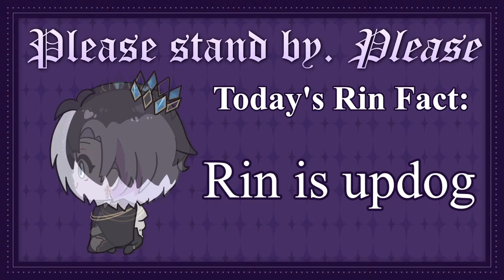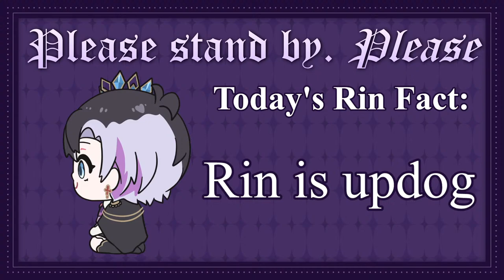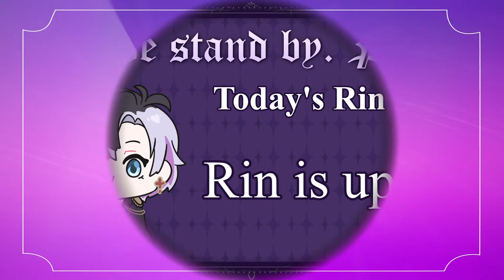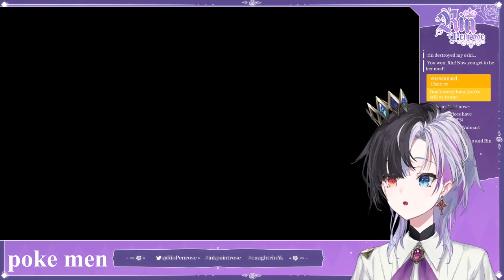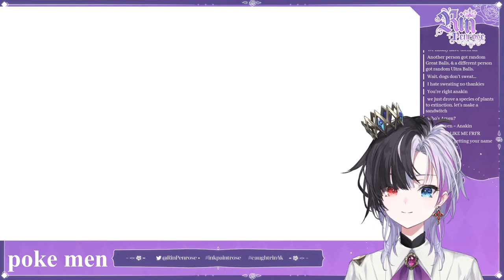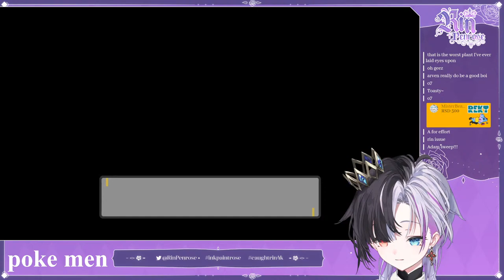【PKMN Violet】 POCKET THE MONS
oh goodness gracious, i can't carry all of these Skrunklys

Comment rules.

1. Keep your messages on-topic. Use the live chat to speak to me, not to other viewers.
2. Do not constantly type in ALL CAPS or spam the same message repeatedly.
3. If another viewer annoys you, block them. If they are breaking the rules, report them. Leave it to the mods to sort things.
4. Don’t talk about people other than myself unless I bring them up first. Likewise, do not bring me up unprompted in other people’s streams (even if it would be REALLY funny. just do it on Twitter lol)
5. Controversial topics, political topics, and explicit remarks should not be mentioned. (Just because other VTubers are okay with certain topics, doesn’t mean I am.)
6. Harassment, bullying, and the sharing of other’s personal information is strictly forbidden.
7. Backseating or writing spoilers is strictly not allowed unless I explicitly ask you to do so. If the way I do things annoys you, do it yourself.
8. I can only understand English and a small amount of written Japanese. For this reason, writing in English is recommended, but if you choose to comment in other languages, these rules still apply.
9. Clips (and other fanworks) must be in line with idol corp’s derivative works policy.

IDOL CORP.